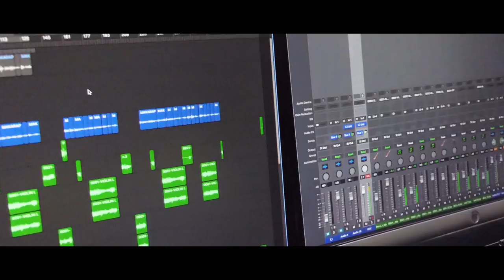Kochupunnyalan MUSIC Albam Pallithode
കൊച്ചു പുണ്യവാളൻ
കൊച്ചു പുണ്യവാളൻ എന്നറിയപ്പെടുന്ന വിശുദ്ധ സെബസ്ത്യാനോസാണ് പള്ളിത്തോടിന്റെ പുണ്യ മഹത്വം. ഇപ്പോഴത്തെ വലിയ ദേവാലയം നിൽക്കുന്നിടത്തുണ്ടായിരുന്ന കരിശുപുരയിൽ പ്രതിഷ്ഠിച്ച വിശുദ്ധന്റെ രൂപത്തിന് ഒന്നര അടി പൊക്കമെയുള്ളു. അതുകൊണ്ടാണ് കൊച്ചു പുണ്യവാളൻ എന്നു വിളിച്ചു വരുന്നതു്.
വി.സെബസ്ത്യാനോസിന്റ നാമത്തിൽ കൊല്ലത്തിനും കൊടുങ്ങല്ലൂരിനും ഇടയിൽ പ്രതിഷ്ഠിക്കപ്പെട്ട ആദ്യ ഇടം ആണിത്. അതു കൊണ്ട് പള്ളിത്തോട് ഇടവകയെ കൊച്ചു പുണ്യവാന്റെ മണ്ണ് എന്ന് ജനം പറഞിരുന്നു. ഇന്നും അങ്ങനെ പറയുന്ന വളരെപ്പേർ ഉണ്ട്.
1829 ൽ ആണ് വിശുദ്ധ രൂപം കുരിശുപള്ളിയിൽ എത്തിയത്.അന്നത്തെ ഗുരുതരമായ പ്രത്യേക സഭാസാഹചര്യത്തിൽ മത്സ്യതൊഴിലാളികൾ ഉൾപെടുന്ന കൃസ്ത്യൻ സമൂഹത്തിന് അനുകൂല നിലപാട് സ്വീകരിച്ചതിൽ സംപ്രീതനായ വരാപ്പുഴ വികാരി അപ്പോസ്തലിക്ക സ്തബിലിനി മെത്രാൻ ശ്രാമ്പിക്കൽ കുടുംബത്തിനു 'നൽകിയതാണ് ഈ രൂപം .അർത്തുങ്കൽ നിന്നുമാണ് ഈ രൂപം കുരിശുപുരയിൽ എത്തുന്നത്. മെത്രാൻ അന്ന് വരാപ്പുഴ ഉപേക്ഷിച്ച് അർത്തുങ്കൽ പള്ളിയിൽ വന്ന് താമസിക്കയായിരുന്നു.
വിശുദ്ധന്റെ രൂപം കുരിശുപുരയിൽ എത്തിയതാണ് ഗ്രാമത്തിന്റെ സർവ്വ ഐശ്വര്യങ്ങൾക്കും കാരണം .കുരിശുപള്ളി വളർന്നു .1840ൽ ഇടവകയായി. 1880 ൽ ഇന്നത്തെ പള്ളി കൂദാശ ചെയ്യപ്പെട്ടു. അന്ന് കേരളത്തിലെ ഏറ്റവും വലിയ പള്ളിയായിരുന്നു പള്ളിത്തോട് പള്ളി.